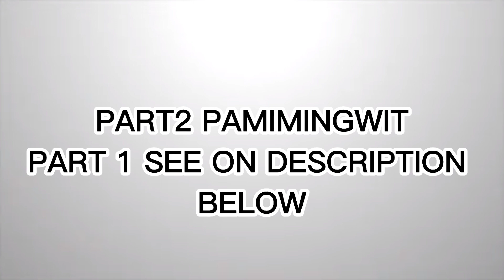PART2-Pamimingwit sa irrigation,|daming huli nong Fish Trap